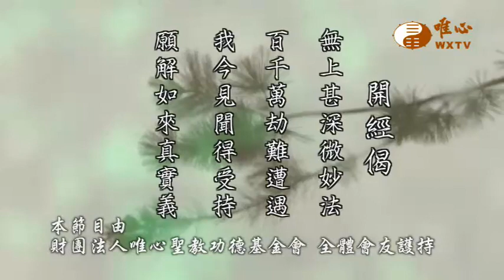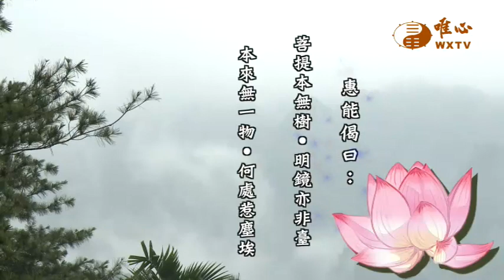【六祖大師法寶壇經379】｜ WXTV唯心電視台